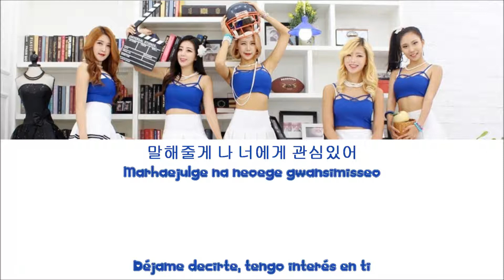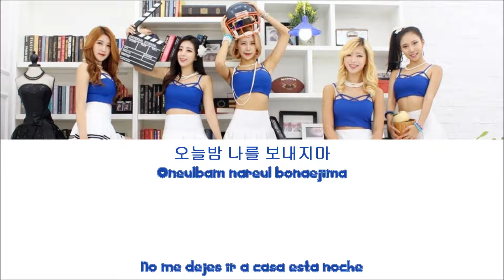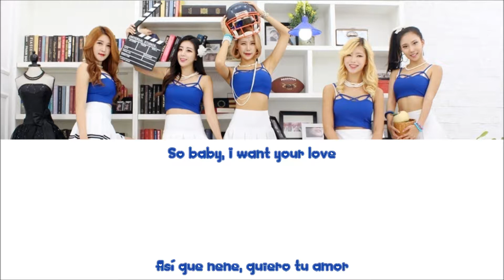SIDA - It's You [Sub. Español + Hangul + Romanización]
Actualmente este grupo es conocido como "ICIA", no tienen idea de cuan feliz fui cuando cambiaron el nombre del grupo 😅